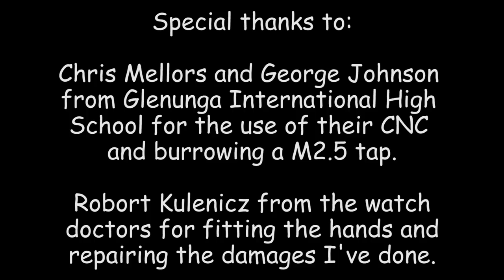Building A Wooden Watch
All natural wood 95% handmade in a DIY workshop, only the profile of the bracelet is done on the CNC for it was too tedious.

I do have somewhat detailed plans of the watches, but I used Autodesk Inventor to design it instead of Sketchup because Sketchup proved to be hopeless in fine work and high precision stuff. Therefore, a PDF version of the plans is available.

The watch movement used is just a standard Miyota 2035 that I got for 3 dollars on eBay; the clasp is an unknown sized butterfly clasp that I got from a local watch repair shop (The Watch Doctors); the mineral glass is 2mm thick by 35mm diameter and was also from The Watch Doctors. The wood used are spotted gum and some other lighter wood unknown to me, all were just offcuts picked up either from the bin or their journey to the bin.
Numerous tools were used in the build and I would say that the more tools you have the easier it will be to finish the project. However, the tools that I found essential for me to complete this project would be the pyrography tool (to burn in the markings), a good collection of different size files, a lapping plate (glass with sandpaper placed on), drill press, bandsaw (or scroll saw) and belt sander.

6 months ago I was still one of those people who thought that making a wooden watch is an impossible task even with a CNC. 6 months later, on my wrist is a wooden watch handcrafted by myself. stunning how fast things can change. I made two watches so that I could keep one myself and give one away as a gift to someone. The two watches can be classified as twins so they were made from the exact same piece of wood, one was on top and the other on the bottom. They are arguably the finest work that I have done so far, but I still think I have much to improve

Special thanks to my design and technology teach Mr Mellors for working overtime to help me set up the CNC and cut out the profile of the bracelet pieces. The video didn't show the majority of the sanding although it took the most amount of time, for those couple of days my fingernails were really scratched up and I got to truly appreciate the joy of sanding. Not to forget Mr Johnson for lending me a tap and giving me bolts to finish the watch back. Last but not Least, Robert Kulenicz from the watch doctors for fitting the hands on and putting up with my carelessness with the watch movement.

The piano is played by myself and the song is "Say Something". I practiced for three weeks just for those four minutes on the recording, although not perfect but at least I didn't make any mistakes. To those who have already subscribed, I am terribly sorry about how unoften I post new videos, the reason being that most of my life are occupied by school, so I have very little time to spend in the workshop doing woodwork.